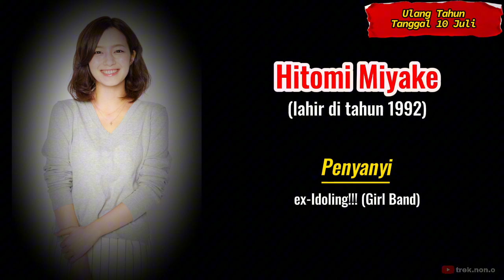Selebritis yang ULTAH di Tanggal 10 Juli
Beberapa selebritis dunia yang berulang tahun pada tanggal 10 Juli, baik seorang aktor, aktris, musisi, penyanyi, olahragawan, olahragawati, maupun produser serta sutradara. Mungkin ada salah satunya yang menjadi idolamu. Semoga terhibur.